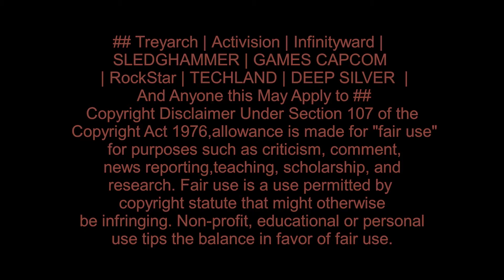Hooking Up People Using baSs HaXxor's RTM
Description
▌▌► Pudwac Modz ◄ ▌▌
●▬▬▬▬▬▬▬ OPEN ME ▬▬▬▬▬▬▬●
In this Channel We will hunt all, rank up most, and troll other modders, hope you enjoy XD
●▬▬▬▬▬▬▬ Rewind Remix ▬▬▬▬▬▬▬●
Song: Reality [Rewind Remix Release]
Artist: MOS3S
Song: Collide [Rewind Remix Release]
Artist: Cotarvoid
Song: It Ain't Me [Rewind Remix Release]
Artist: Selena Gomez & Kygo (Johannes Birner Remix)
●▬▬▬▬▬▬▬ KID CO ▬▬▬▬▬▬▬●
Artist: Kid Co
Song: Shady 580
A Good Brother And A Good Friend
You will be missed
Song:  Lost
Artist: Kid Co

►Backup Youtube Channel:
►KIK:

●▬▬▬▬▬▬▬ Equipment ▬▬▬▬▬▬▬●
►Ps3: Rebug 4.81.1 D-REX Cobra Edition

 ## Treyarch | Activision | Infinityward |  SLEDGHAMMER GAMES | RockStar | TECHLAND | DEEP SILVER | CAPCOM | And Anyone this May Apply to ##